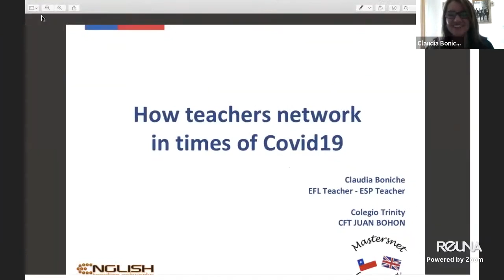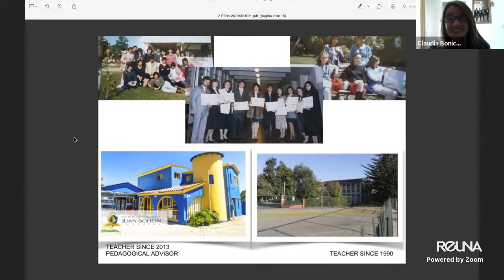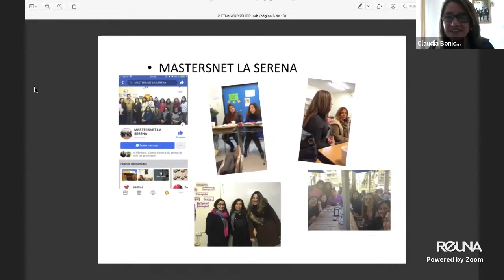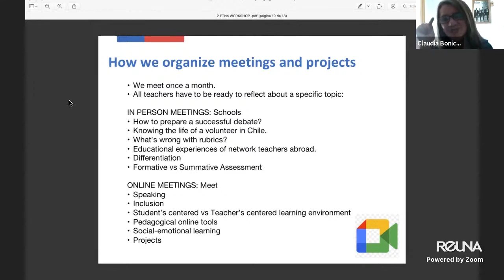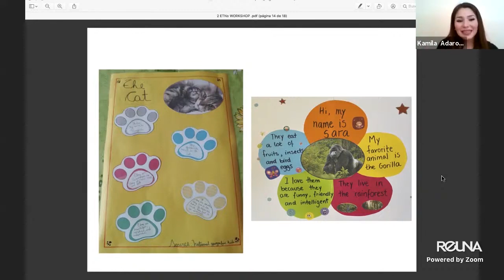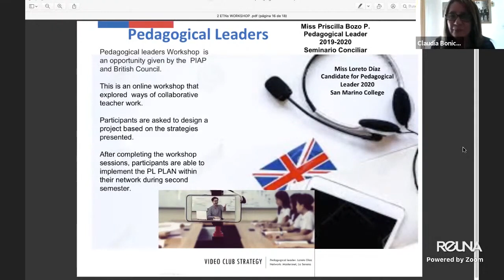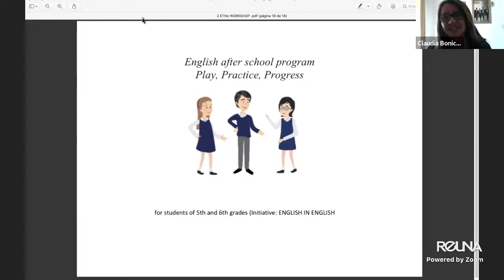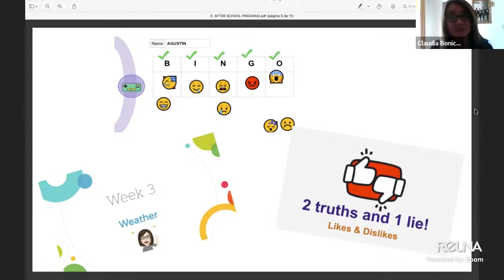Claudia Boniche: Teachers of English in Action, Pt. 4 [English Fest 2020]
In the fourth part of our seminar "Teachers of English in Action Inside and Outside the Clasroom", we listened to Claudia Boniche, who told us about initiatives led by the British Council and the Ministry of Education to support the development of skills by teachers of English in-service.

This activity was organized by the English Teaching Training Program at Universidad de La Serena.

Originally live streamed on November 18th, 2020.

Video edited by Javier Araya.